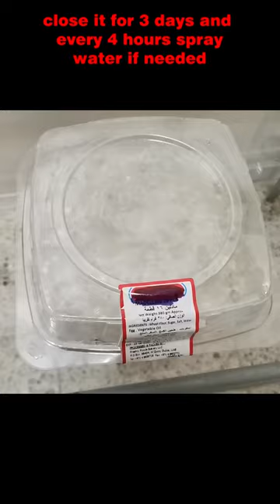Grow Micro-greens at Home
How to grow micro-greens at home
without soil and fertilizer